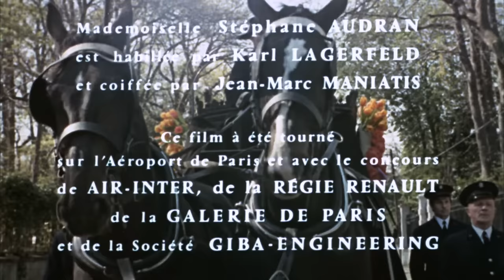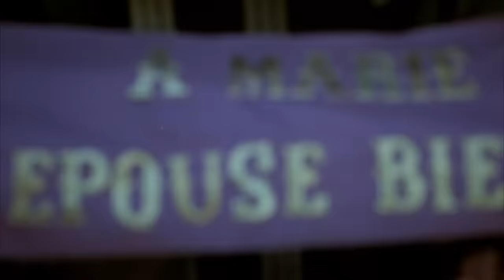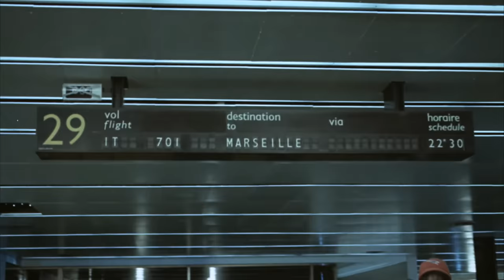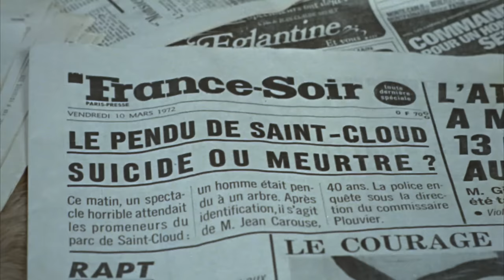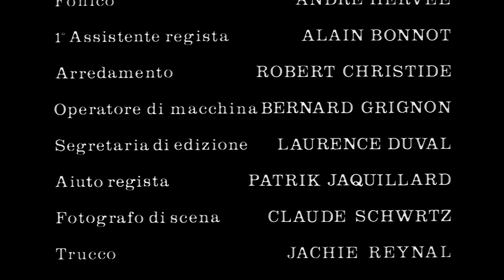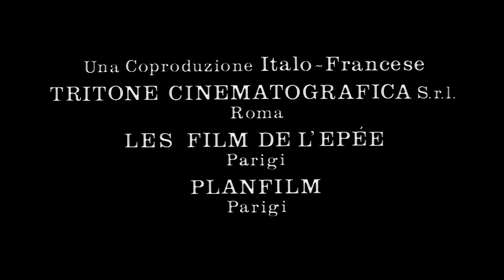La sedia a rotelle | HD | Poliziesco | Drammatico | Film completo in italiano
Regia : Etienne Périer
Sceneggiatura : Dominique Fabre , Etienne Périer
Star : Jean-Claude Brialy , Stéphane Audran , Robert Hossein
(1972)

Mistero di omicidio che coinvolge un uomo e la sua relazione con due sorelle gemelle.